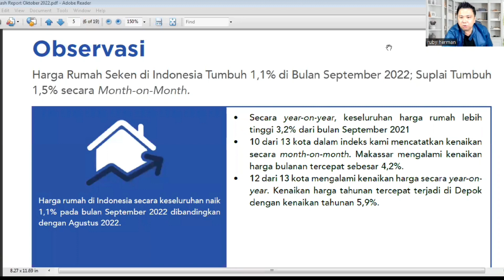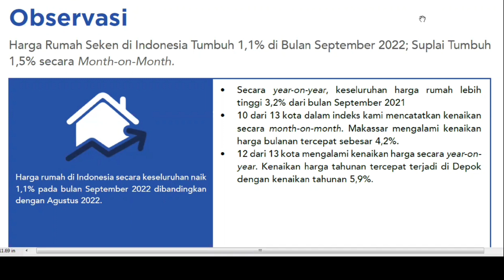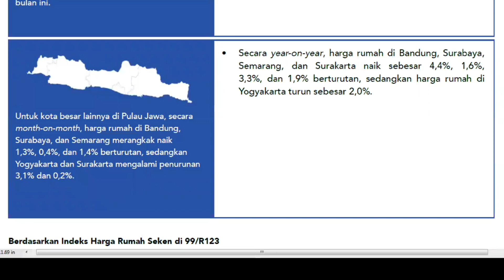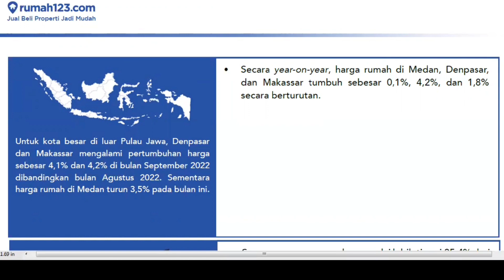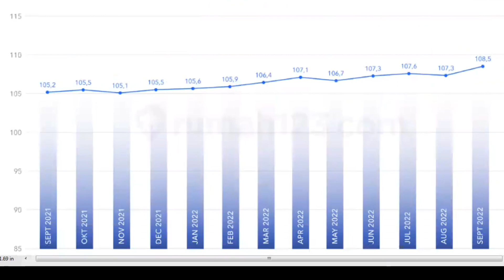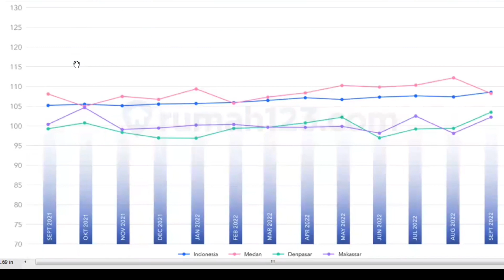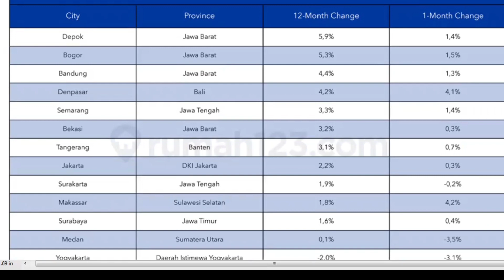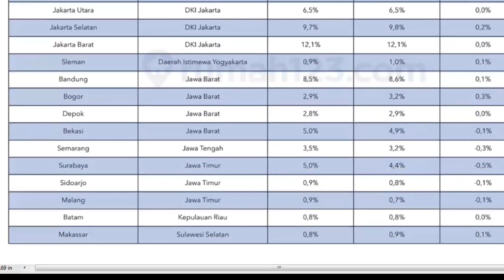Buat yg mau beli Rumah Second simak dulu harga harga Rumah seken di Indonesia. Flash Report October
Data dari Rumah123 by 99 Group